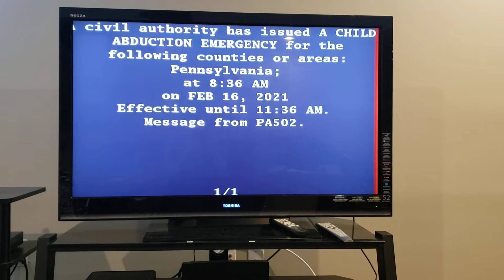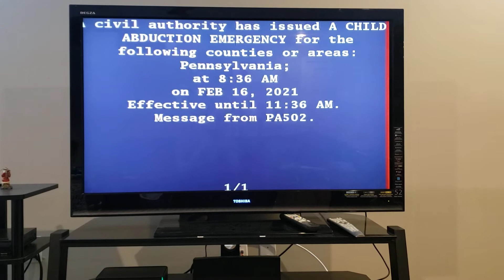EAS #1 TV Child Abduction Emergency 2/16/21 8:38 AM EST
Hope she is found safe.